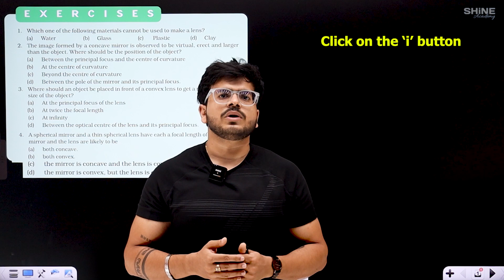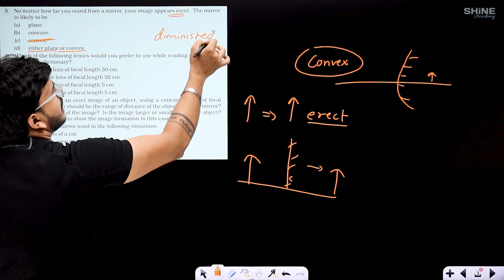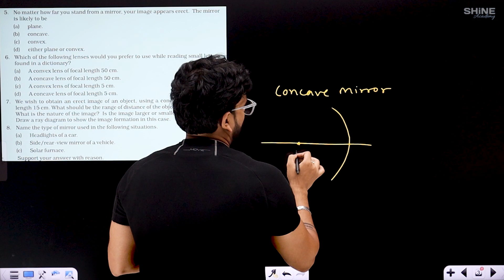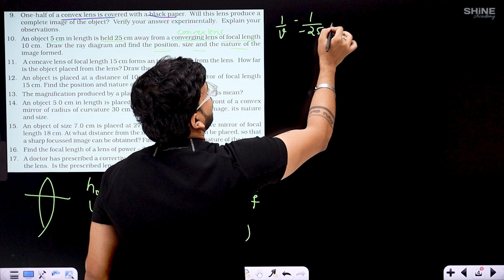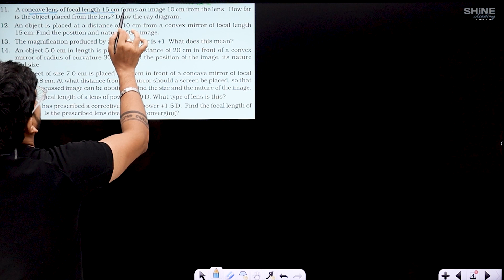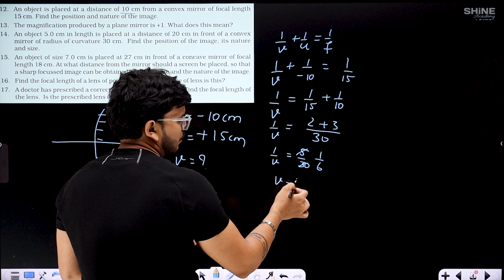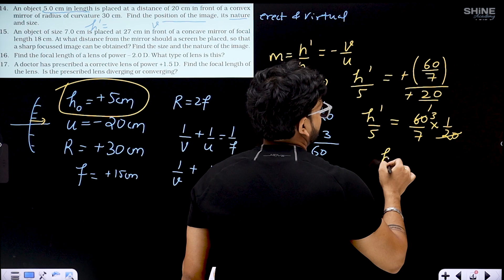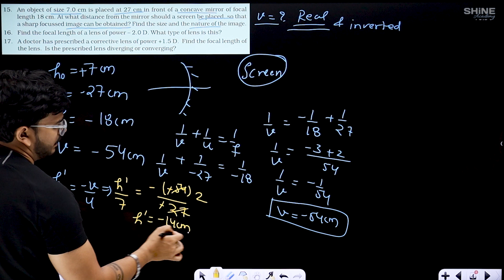Exercise Solution | LIGHT | Class 10 SCIENCE | SHiNE Academy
Video Timeline
00:00 - Intro
00:37 - Question 1
01:44 - Question 2
02:34 - Question 3
03:28 - Question 4
04:38 - Question 5
06:20 - Question 6
07:48 - Question 7
09:35 - Question 8
11:27 - Question 9
12:58 - Question 10
19:17 - Question 11
22:28 - Question 12
24:29 - Question 13
26:10 - Question 14
30:04 - Question 15
34:12 - Question 16
35:16 - Question 17